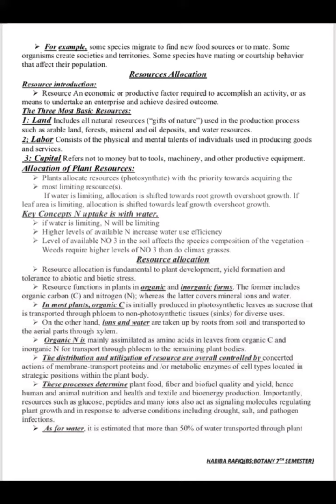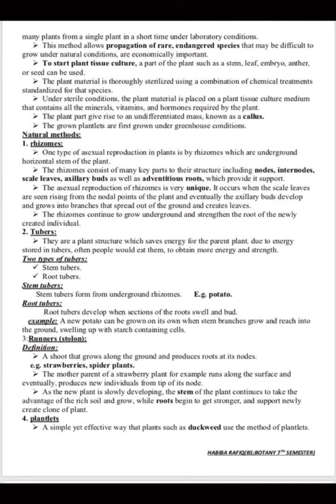Plants Ecology Chapter 1st population Ecology Notes (part_2)BS.Botany 7th Semester 🌱